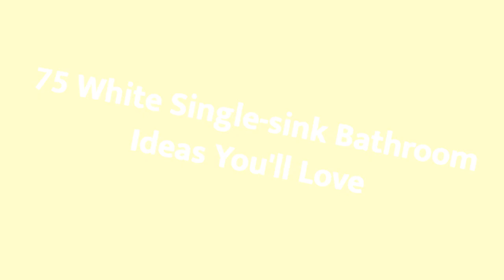75 White Single-sink Bathroom Design Ideas You'll Love ☆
0:00:00 - Intro
0:00:12 - White Single-sink Bathroom Design Ideas You'll Love: Inspirations 1 to 25
0:03:01 - White Single-sink Bathroom Design Ideas You'll Love: Inspirations 26 to 50
0:06:02 - White Single-sink Bathroom Design Ideas You'll Love: Inspirations 51 to 75